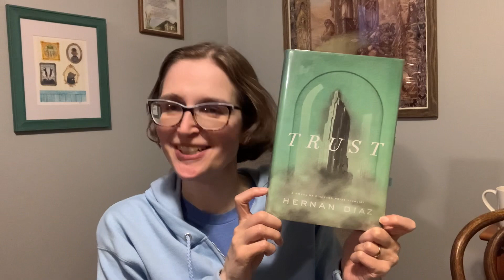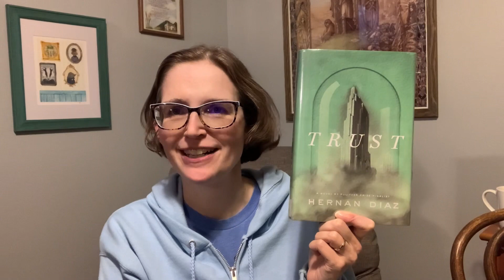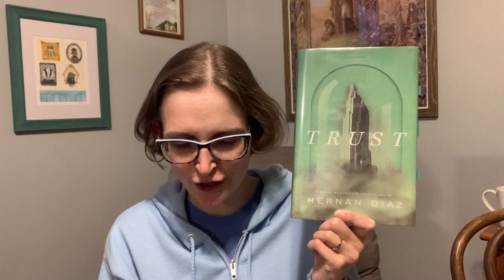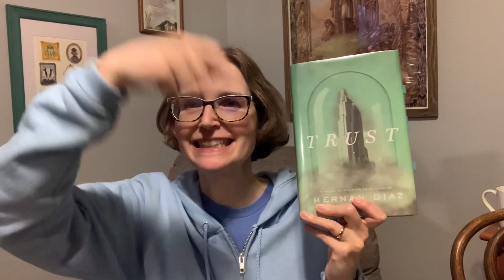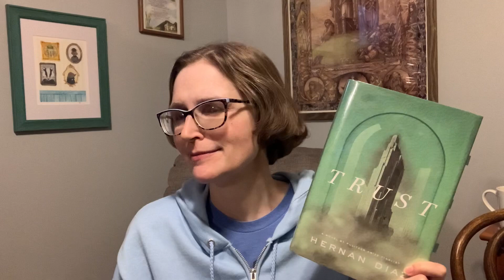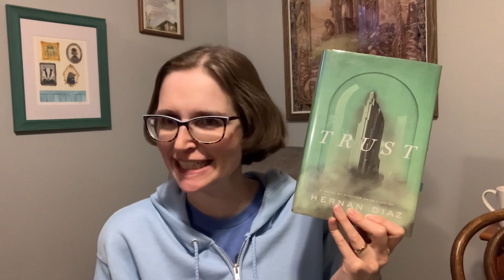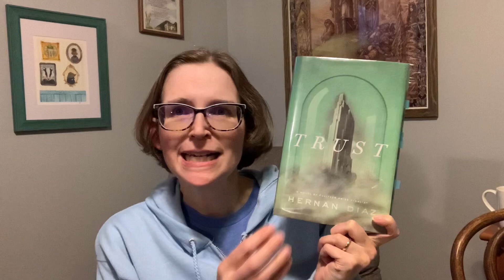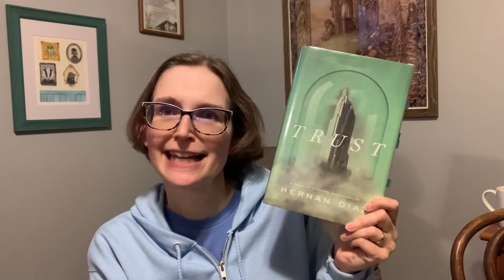Pulitzer Review: Trust by Hernan Diaz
Trust, by Hernan Diaz, was the first ever co-winner of the Pulitzer Prize for fiction. In this review video, I start off by discussing the book without spoilers, and then I make it very clear when we go into spoiler-territory. Please keep your comments spoiler-free for those who haven't read Trust!

If you've read Trust, what did you think? Did it deserve to win the Pulitzer Prize? Have you read anything else by Hernan Diaz?

Amazon Wish List